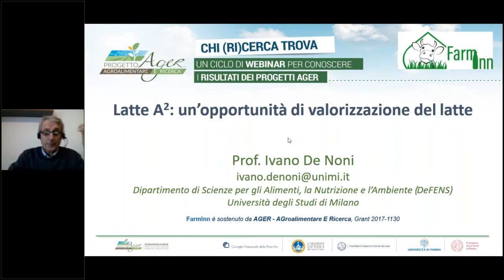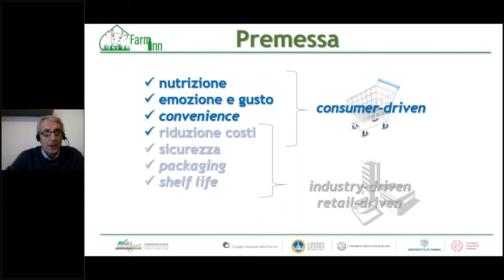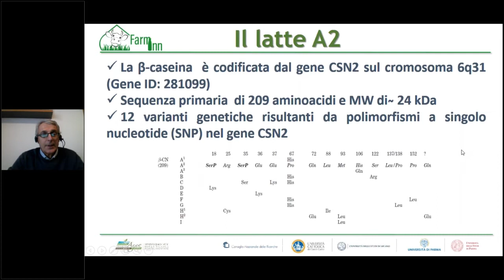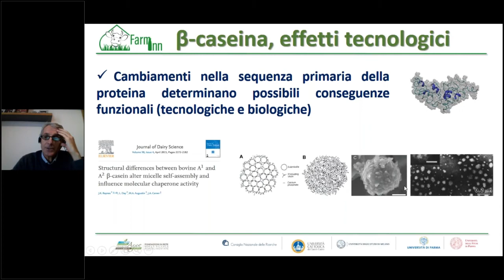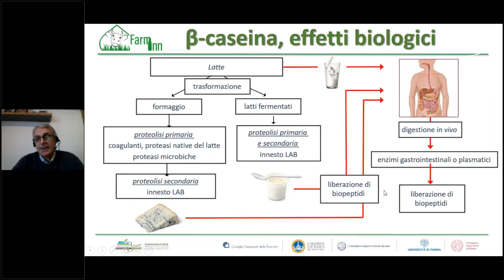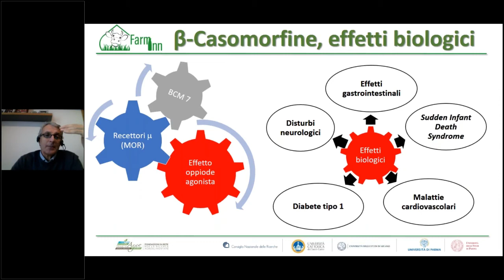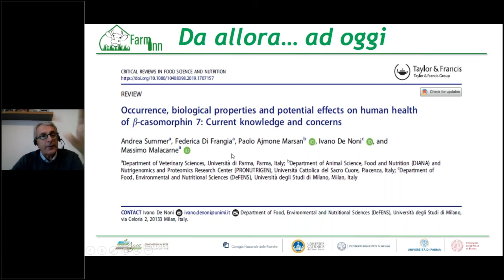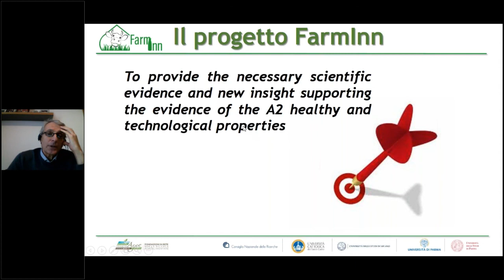FARM INN - Latte A2: un'opportunità di valorizzazione del latte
Ivano De Noni, ricercatore dell’Università di Milano, evidenzia le proprietà del latte A2 e come si inserisce nel mercato dei prodotti lattiero-caseari. Inoltre illustra come il progetto FARM-INN, sostenuto da Ager-Agroalimentare e ricerca, sta approfondendo le conoscenze sugli effetti delle proteine del latte A1 e A2 sulla salute umana.